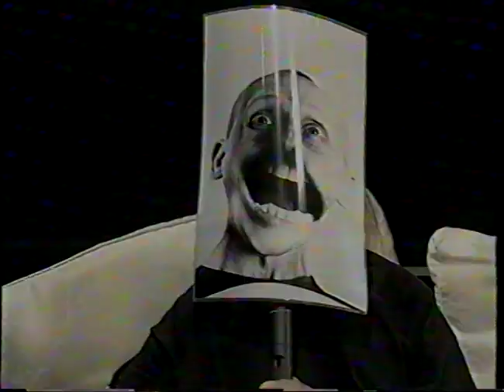It's Bizarre (1993) - Scanner with Linda Lusardi & Richard Brecker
My first TV interview in the guise of Scanner was in 1993 on this LWT London show, It's Bizarre, presented by former glamour model Linda Lusardi and Richard Brecker. Unsure as to how the present myself, I printed out a huge distorted photo of my face and wore it as a mask, and then processed my voice through audio effects live as they asked me questions. This episode of the show also featured Michael Fagan who broke into Buckingham Palace and entered Queen Elizabeth II's bedroom in 1982 and was apparently was one of the 20th century's worst royal security breaches. To this day I wonder what on earth people must have made of this genuinely bizarre TV episode!